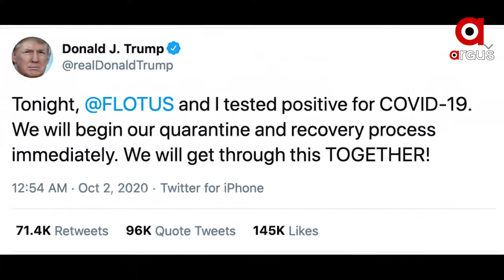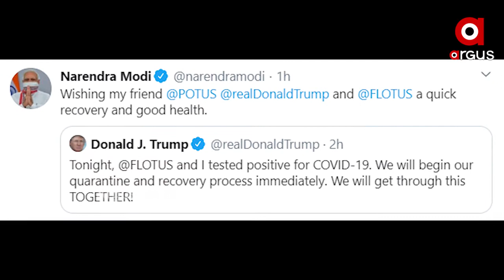ଆମେରିକାର ରାଷ୍ଟ୍ରପତି କରୋନା ପଜିଟିଭ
ଆମେରିକା ସାଧାରଣ ନିର୍ବାଚନର  ସମୟ ପାଖେଇ ହେଇଆସୁଥିବା ବେଳେ  ଆମେରିକାର ରାଷ୍ଟ୍ରପତି ଓ  ରିପବ୍ଲିକାନ ପାର୍ଟିର  ପ୍ରାର୍ଥୀ  ଡୋନାଲ୍ଡ ଟ୍ରମ୍ପ ଓ ତାଙ୍କ ପତ୍ନୀ  ମେଲାନିଆ ଟ୍ରମ୍ପଙ୍କ  କରୋନା  ଟେଷ୍ଟ ପଜିଟିଭ  ଆସିଛି ।  ରାଷ୍ଟ୍ରପତି ଟ୍ରମ୍ପ ଏ କଥା ଟ୍ବିଟ ରେ ଜଣାଇଚନ୍ତି ...
ArgusNews America Donald_Trump Melania_TrumpWatch all the current, latest and breaking news only on "TheArgus.in" LIVE TV. The one-stop destination for LIVE news on politics, entertainment, sports, gadgets, and business.